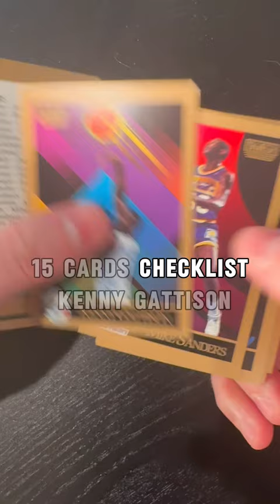Opening a pack of 1990 Skybox basketball cards